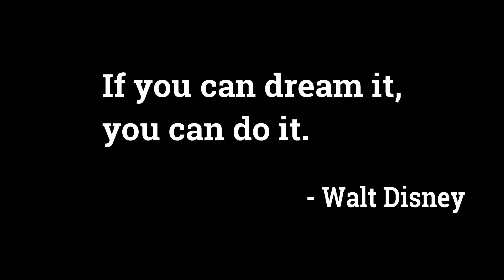BASKETBALL l 2 MINS VIDEO l MASTER SUDISH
keepsuppoting
loveyouallyr